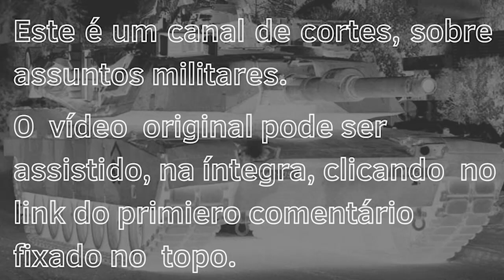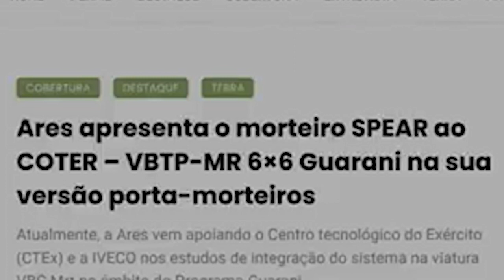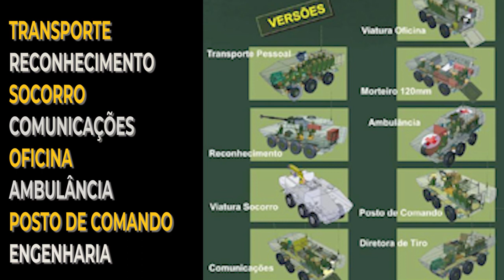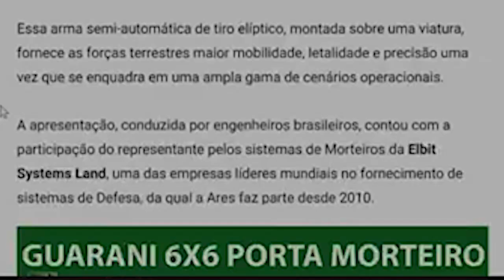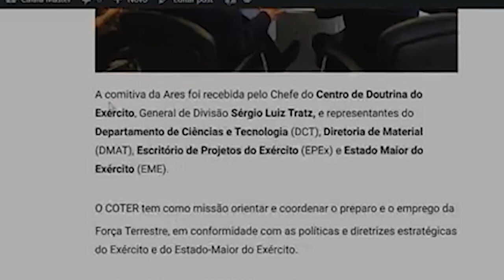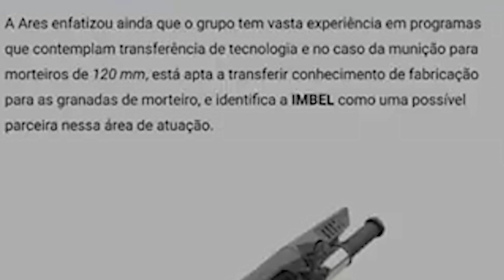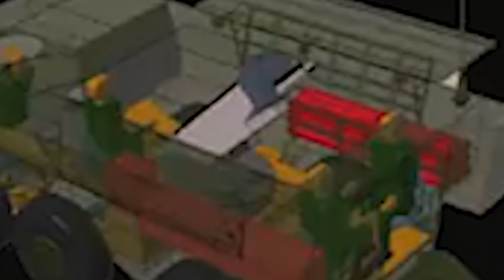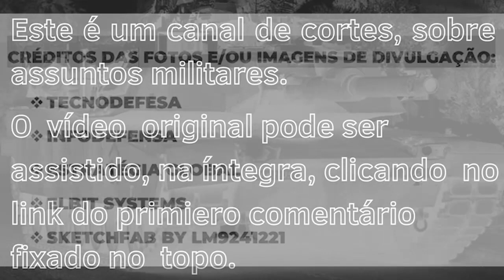[.E O CÃO CHUPANDO MANGA.] BLINDADO GUARANI COM O MORTEIRO SPEAR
O projeto  do  blindado  Guarani  prevê diversas versões do  mesmo, com o  objetivo de otimizar ao  máximo, o  chassi  do  blindado.

Uma das versões, além da engenharia e transporte de tropas, já implementados, está sendo  desenvolvida pela brasileira  ARES, com o  apoio  da Elbit System, a implantação do morteiro de 120mm SPEAR, no  chassi  do  Guarani.

00:00 INTRODUÇÃO
02:34 A ARES SERÁ A INTEGRADORA DO  PROJETO
03:14 AS VERSÕES DO GUARANI
03:38 GUARANI ENGENHARIA
04:16 O GUARANI PORTA MORTEIRO
05:47 CENÁRIO DE UTILIZAÇÃO
13:54 OS CONCORRENTES

CRÉDITOS DAS FOTOS E/OU IMAGENS DE DIVULGAÇÃO:
 TECNODEFESA
INFODEFENSA
ESTRATÉGIA GLOBAL
ELBIT SYSTEMS
SKETCHFAB BY LM9241221

:::: [QUE P E ESSA???] Operação CORE 2022. você vai saber sobre A manobra. Em apenas 32 minutos.